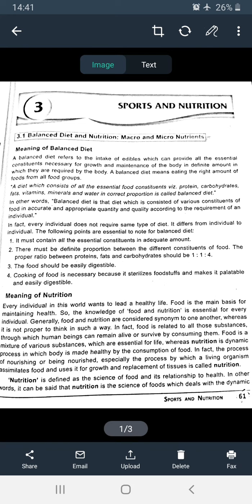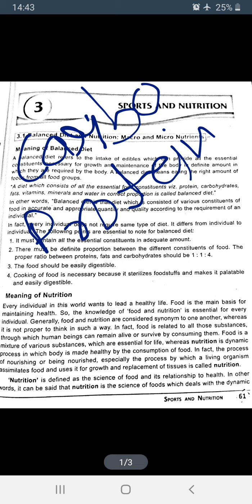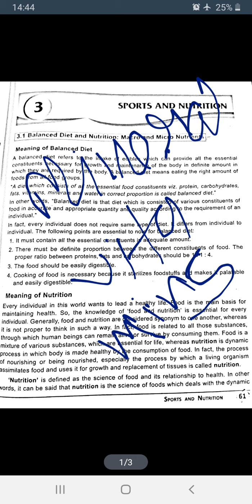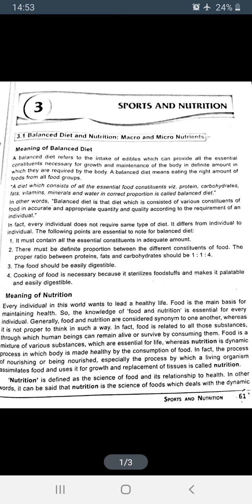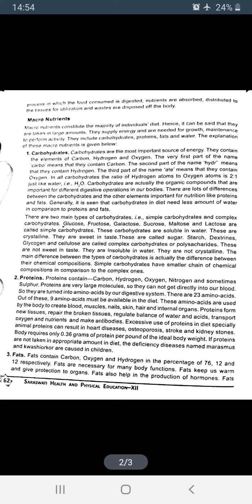Class 12 physical edu ch 2 pt 1